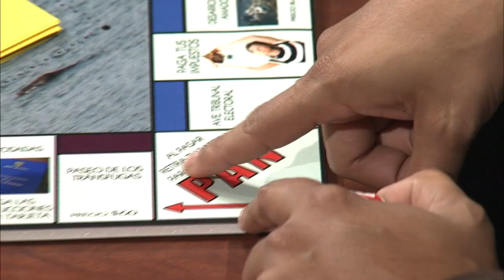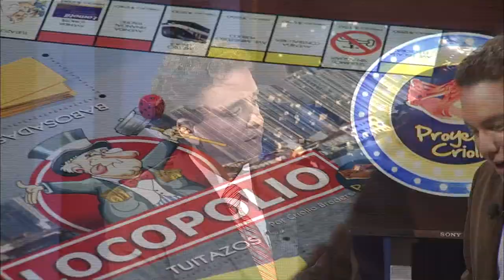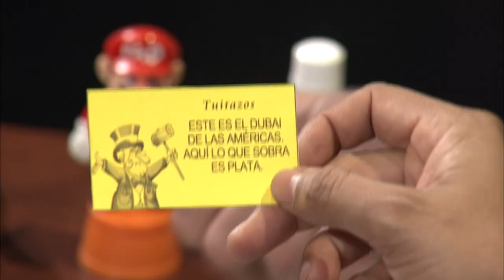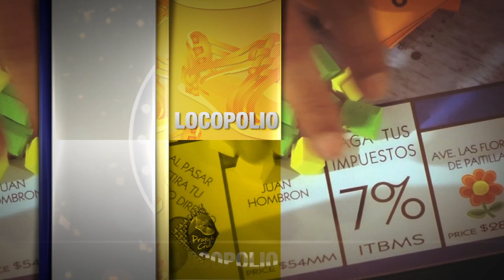LOCOPOLIO CON GERARDO SOLIS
Mira aquí cómo le fue a GERARDO SOLIS jugando LOCOPOLIO con ERIC MARTINEZ.

Por respeto a nuestro invitado, a nuestra audiencia y a nuestro firme compromiso con la libertad de expresión (y también al reducido espacio con que contamos actualmente en TV) decidimos subir el video del LOCOPOLIO a internet sin cortes, haciendo la salvedad de que CRIOLLO MEDIA INC. no necesariamente endosa o comparte las opiniones expresadas por el candidato a Vicepresidente GERARDO SOLIS.